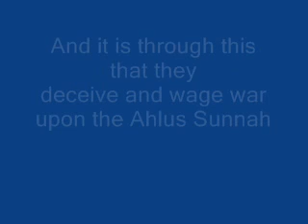Taqiya (Deception) Of The Shia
Whomsoever looks into the affairs of the Rawaafidh and their sayings will see that they are sayings which no one would say and no one would practice but the Kuffaar, and the majority (of the people of knowledge) see that they are disbelievers.

Shaykh Hammaad al-Ansaaree
Al-Majmoo' fee tarjumah Hamaad Al-Ansaaree volume 2 page 501.